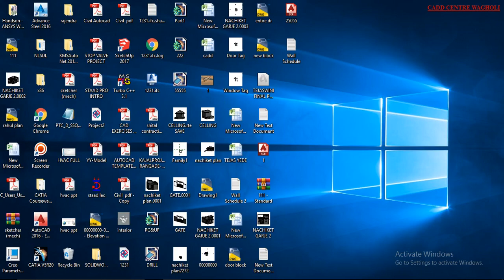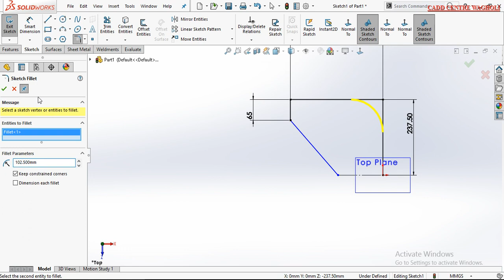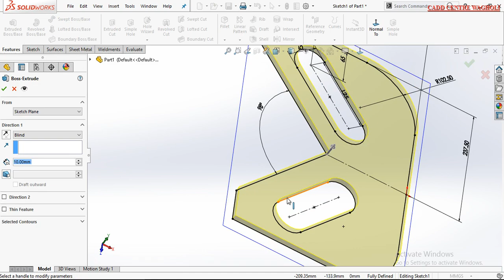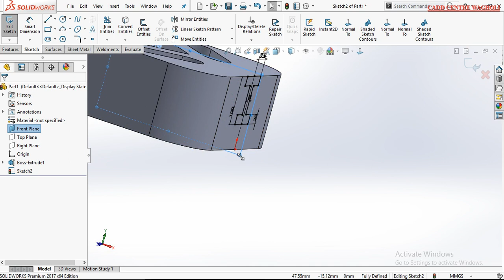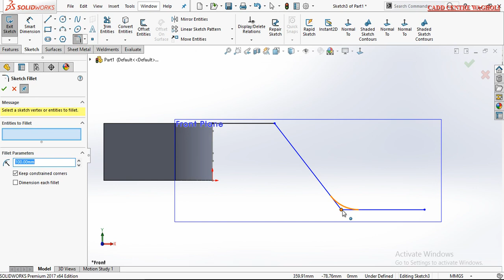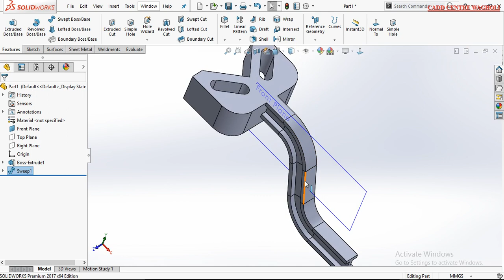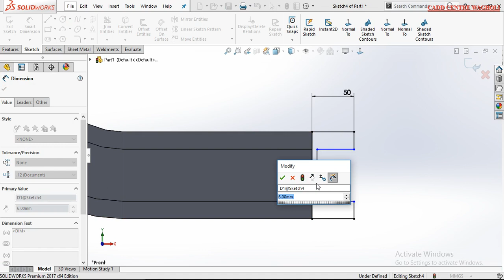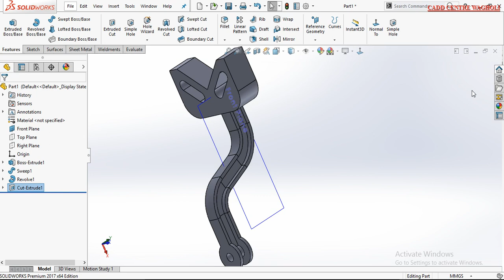part design | solidworks| 2022